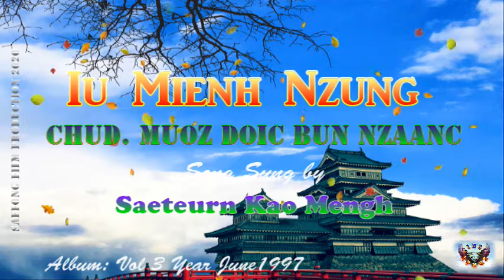Iu Mien Song Sing by: Kao Mengh Saeteurn. Album Vol 3 June 1997 Jaangx Taux Laauh Guoqv Mienh Muoz.